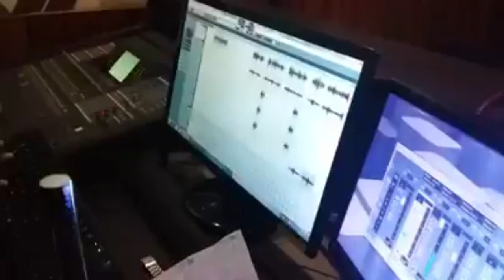mrinal' narah ke' abu pallat nitom de':m kape' mo:kaji|| How was the music of Mrinal narah composed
Contributions of a MUSIC
Mrinal narah
Sanatan se':sanko

How was the music of Mrinal Narah composed